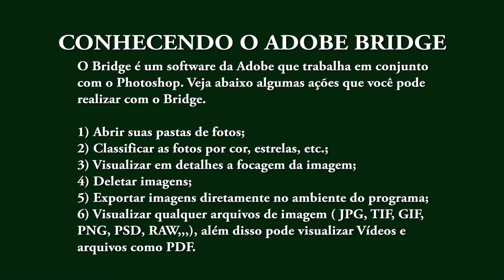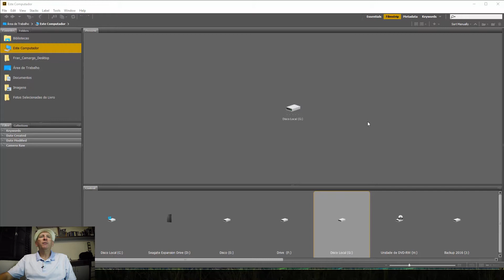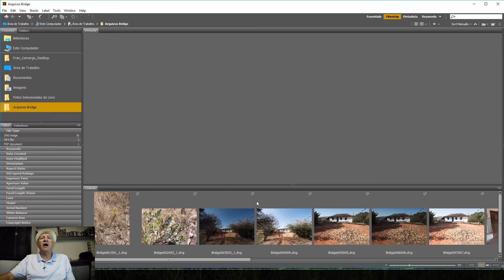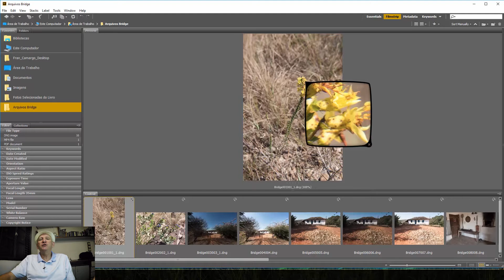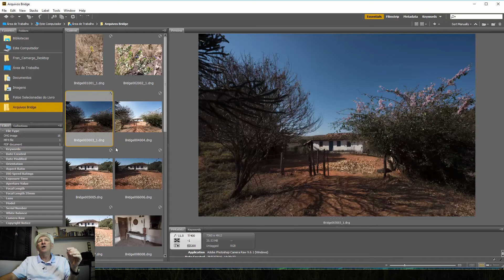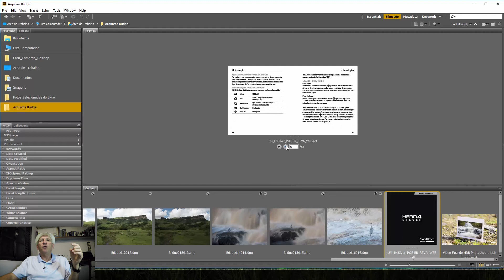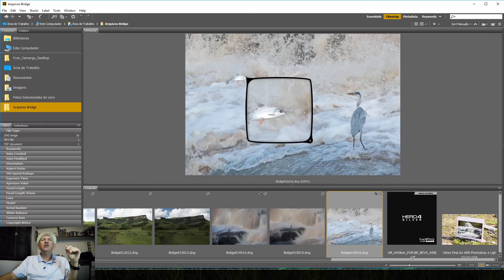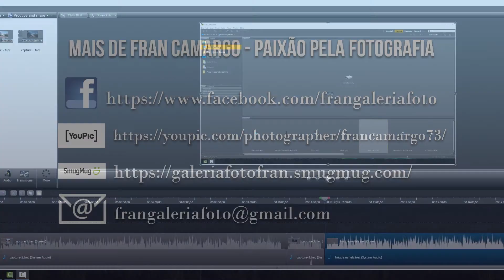Conhecendo o Adobe Bridge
Neste vídeo Fran Camargo traz para o Canal Paixão pela Fotografia como tema o Adobe Bridge, Trata-se de uma extensão do Photoshop. Uma ferramenta poderosa que permite organizar, deletar,visualizar, classificar, exportar arquivos. Fran Camargo mostra algumas das principais características do Bridge buscando incentivar os fotógrafos a usar esta ferramenta.